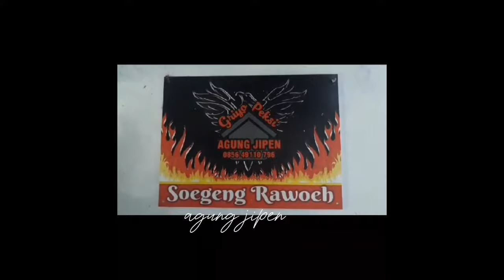MAU BURUNGMU CEPET JODOH IKUTI TIPS INI DIJAMIN GAK SAMPAI 10 HARI JANGAN DI SKIP...SALAM LESTARI...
halo bro vidio kali ini tentang tips penjodohan kutut yg cepet praktis dan aman.semoga bermanfaat